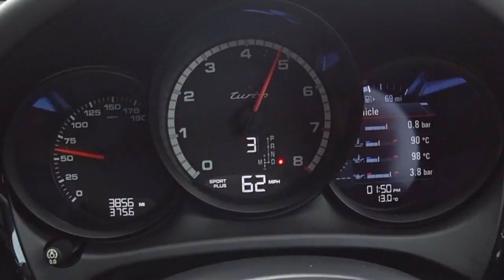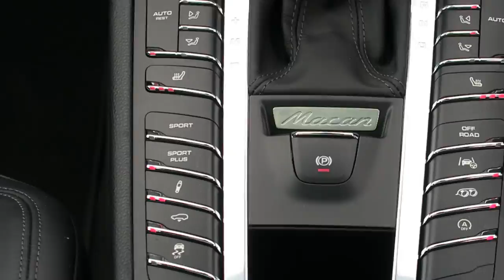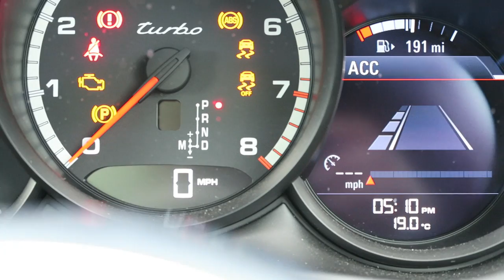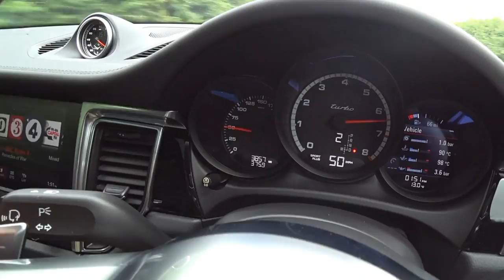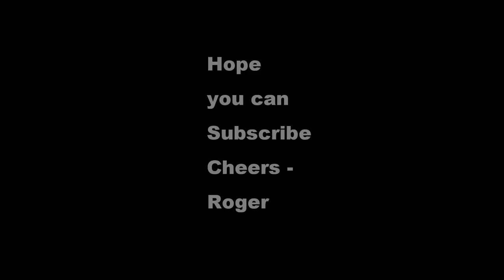Porsche Macan Turbo 2018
With Porsches small SUV about to receive a mid term make over could this be a good time to invest in the current model. And is the Macan Turbo a super saloon killer.